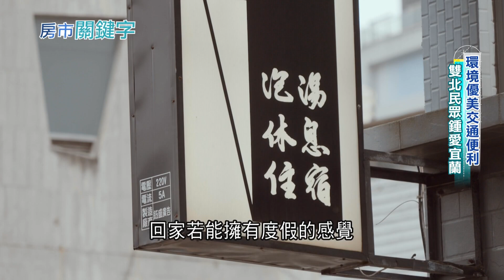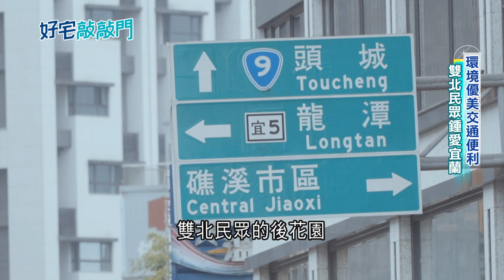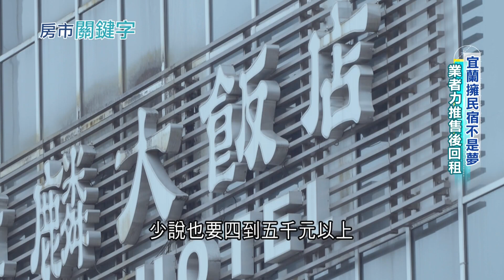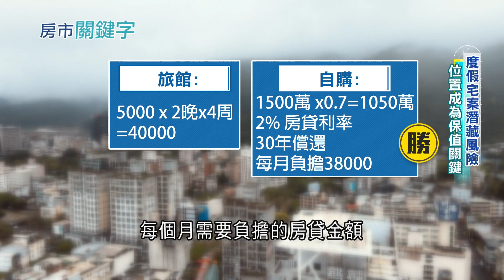宜蘭度假宅推"售後回租" 房仲點出這族群還是較多 想買海邊宅自住最怕"鹽害" 這一招有效解決 圓海景夢度假宅仍潛藏風險 保值關鍵是這一點｜【好宅敲敲門】20230316｜三立iNEWS